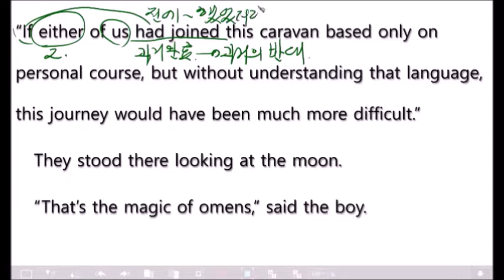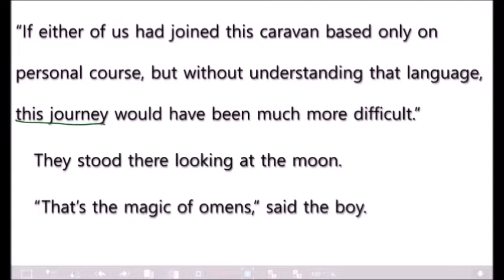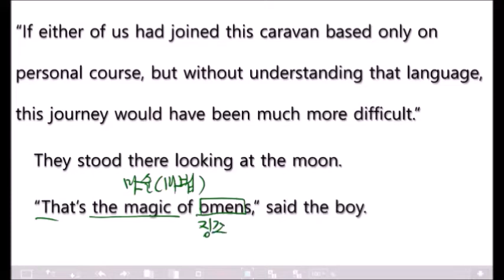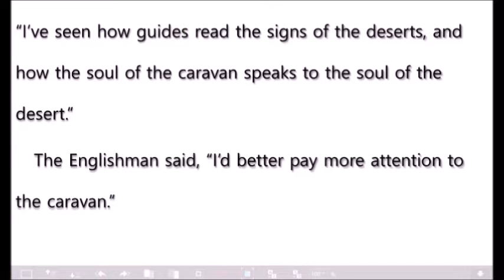The Alchemist(본격 원서 읽기) 78번째 수업